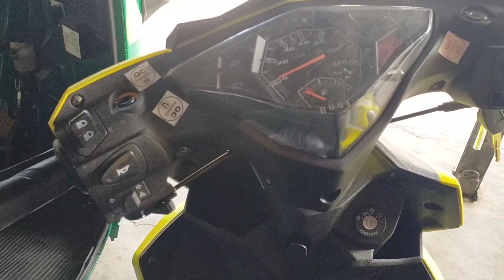RUSI PASSION SC125 NEW DESIGN, RUSI BINMALEY, PANGASINAN BRANCH